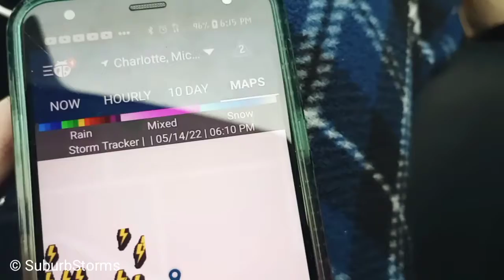Thunderstorm With Hail!! 5/14/2022.